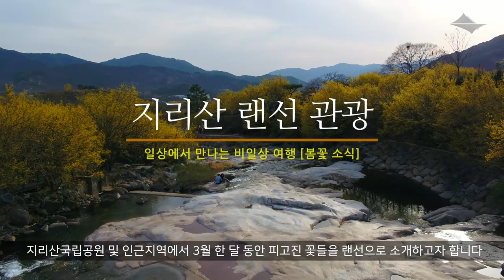[지리산국립공원] 봄꽃 영상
지리산국립공원의 봄꽃들을 소개해드리겠습니다.